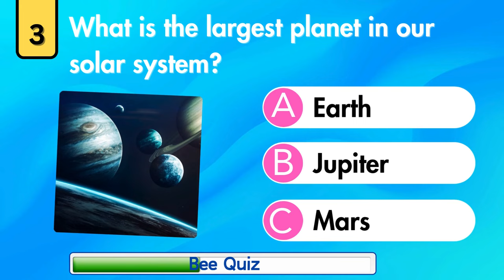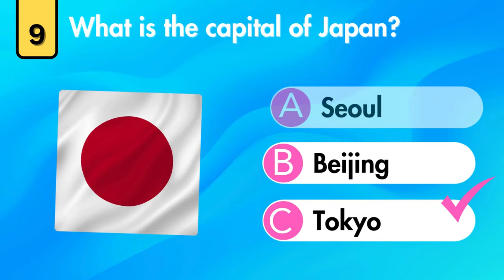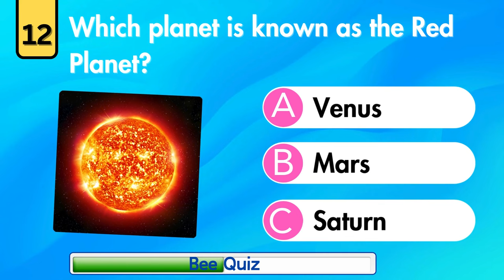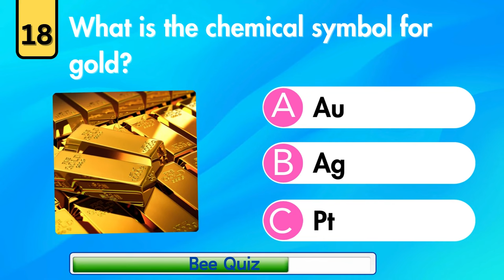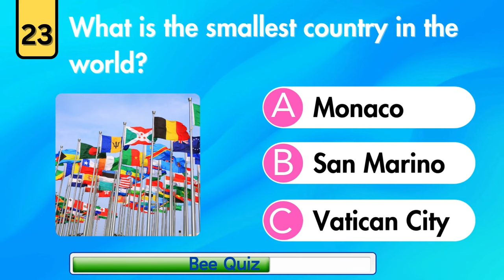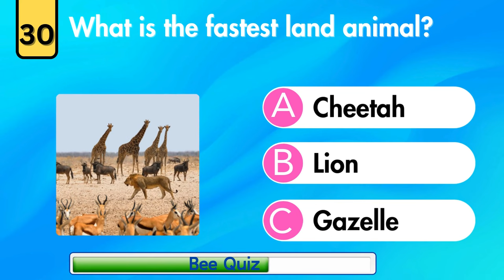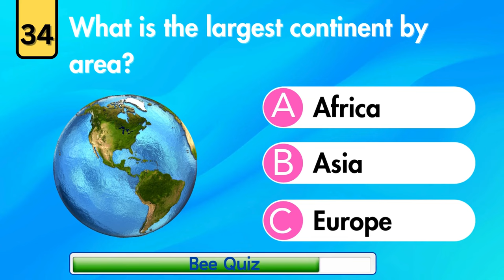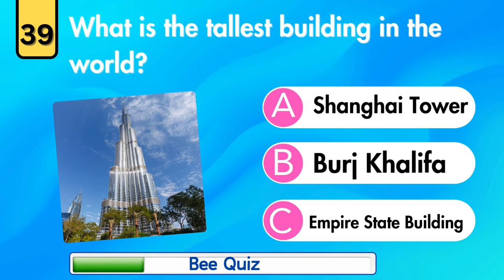EVERYONE Should Know These 40 General Knowledge Questions!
Are you ready to test your **general knowledge** and **trivia skills**? In this must-watch video titled **"EVERYONE Should Know These 40 General Knowledge Questions!"**, we’ll tackle 40 essential **trivia questions** that everyone should know! Covering diverse topics like **world history**, **science facts**, **sports knowledge**, **music trivia**, **pop culture**, and **geography challenges**, we’ll dive deep into a wide range of interesting subjects to see how well you can answer! Whether you’re a passionate **trivia buff**, a **quizzing enthusiast**, or just someone eager to learn fun and fascinating facts, this informative and entertaining video is perfect for you. Challenge yourself, boost your **knowledge**, and have fun with **educational quizzes** designed to enhance your understanding of the world. Don't miss out on this chance to expand your **general knowledge** and impress your friends with your **trivia expertise**. Tune in now and let the thrilling **trivia games** begin!